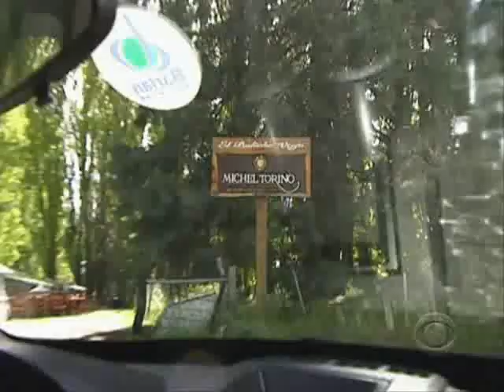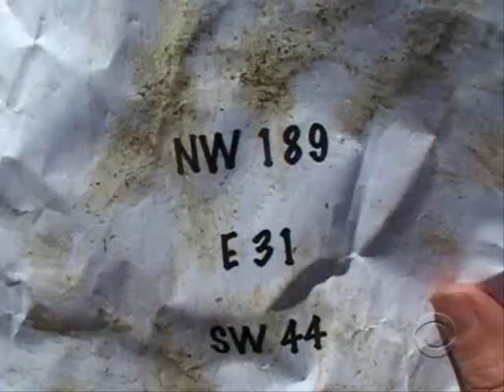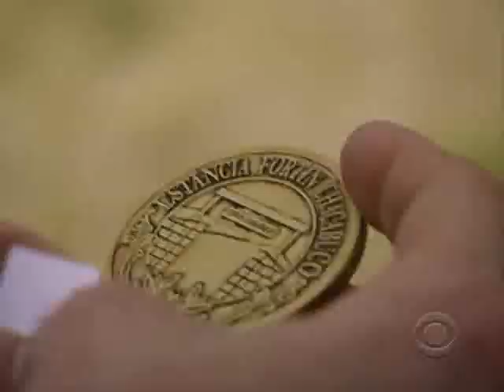The Amazing Race 16 - Team Big Brother - Jeff & Jordan - Week 3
They made it to week 3...how well will they do this time in Chile?